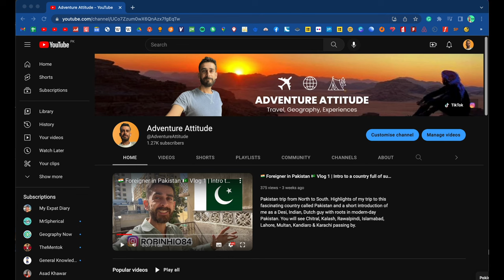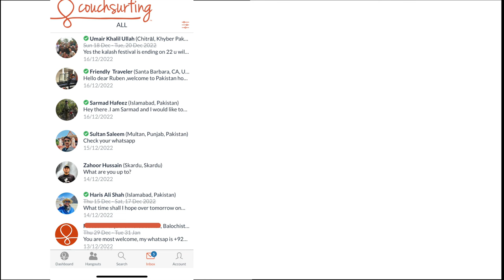🇪🇺 Foreigner in Pakistan 🇵🇰 | Welcome to Pakistan eating street food in Rawalpindi Bazaar Islamabad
Indian YouTuber in Pakistan reaction foreigner (also Dutch) 🇬🇧🇳🇱🇮🇳🇵🇰 ANGREZI INDIAN VLOGGER IN PAKISTAN 🇵🇰 Pakistan Islamabad and Rawalpindi introduction So great to meet @adventure.planners among all the cool people. Islamabad was the best introduction. A very special shout out to Safeer so grateful for the amazing memories we have made.

This is part 1 of the series of my planned 4-month trip through Pakistan. North to South experiencing many beautiful sights across all corners of Pakistan.